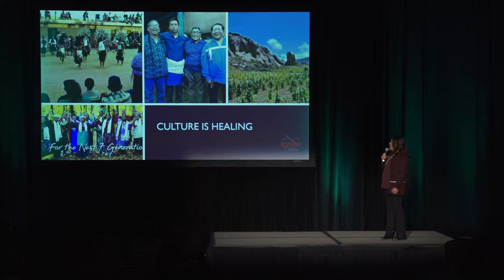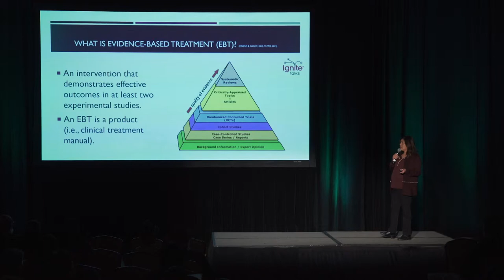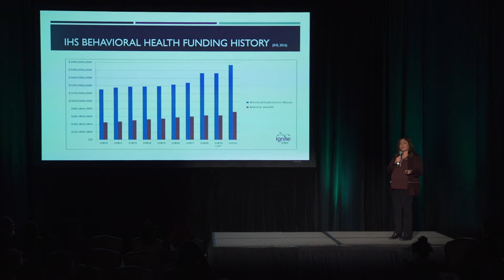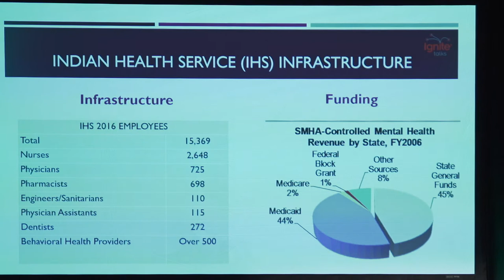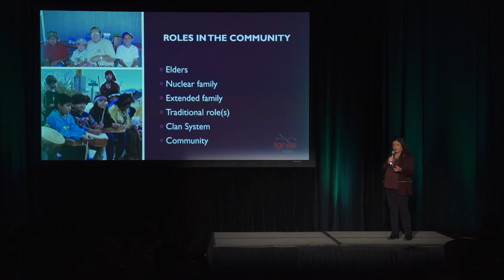Are Evidence-Based Treatments Culturally Responsive?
Ignite Albuquerque - Ignite for Equity 2019
Presenter: Charlene Poola, LCSW

Presenter: Josue De Luna Navarro

Please read this disclaimer carefully before using the UNM Transdisciplinary Research, Equity and Engagement Center for Advancing Behavioral (UNM TREE Center) website, YouTube, et al. (this includes any and all dissemination products created by the UNM TREE Center) operated by the UNM TREE Center. The content displayed on the website et al. is the intellectual property of the UNM TREE Center. You may not reuse, republish, or reprint such content without our written consent. All information posted is merely for educational and informational purposes. It is not intended as a substitute for professional advice. Should you decide to act upon any information on this website, you do so at your own risk. While the information on this website has been verified to the best of our abilities, we cannot guarantee any mistakes or errors. We reserve the right to change this policy at any given time, of which you will be promptly updated. If you want to ensure you are updated with the latest changes, we advise you to frequently visit this page.